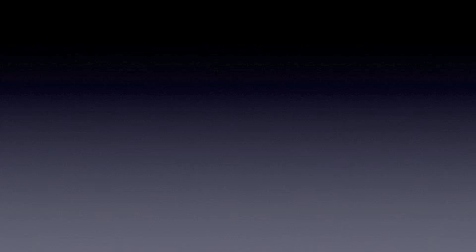renaissance flute-virgiliano recercata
recercata by aurelio virgiliano played by hans-joachim fuss on a flute after bassano (made by dupré-/paris)